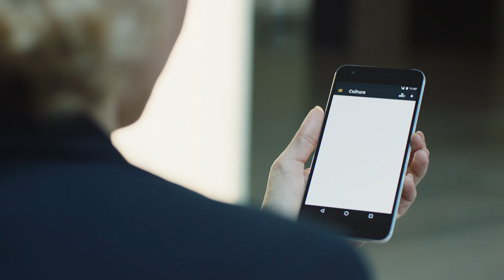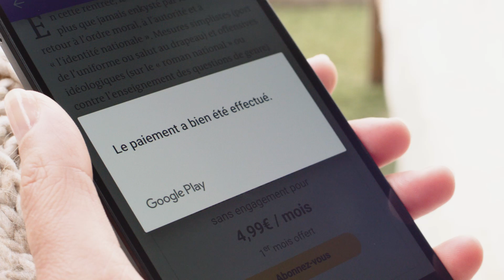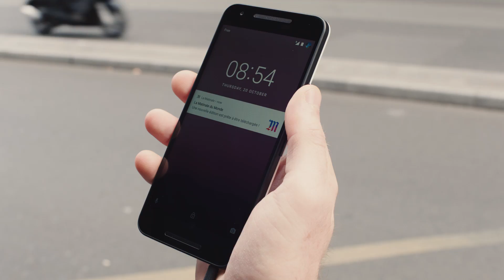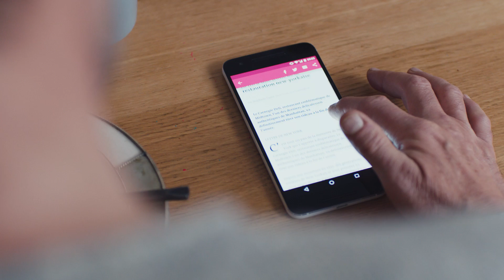Android Developer Story: Le Monde increases subscriptions with Google Play Billing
Mobile news app La Matinale, by French publisher Le Monde, based in Paris, has a 6% higher subscription conversion on Android than on other platforms. Watch Edouard Andrieu, Director of Mobile, and Ahcene Amrouz, Product Manager for Mobile, explain how Google Play billing has helped achieve this.

- Get best practices for news apps in the News Publisher Playbook: g.co/play/newsplaybook